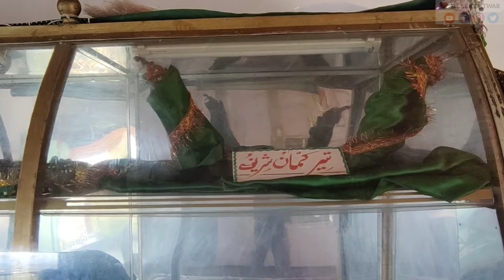History of AshMukaam Ziyarat Kashmir | Bhandarkot Part 5 | Hazrat Saki Zain Ud din wali Story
In this video we shared History of Ash Mukaam in which Hazrat Zain Ud din wali g meditated during his last time.
Hazrat Zain Ud din wali g belongs to Pious land of Kishtwar and they have taken birth in Rakna village of Palmar (Kishtwar)

Aish Muqam Dargah kashmir
Ash Muqaam Ziyarat Pahalgam